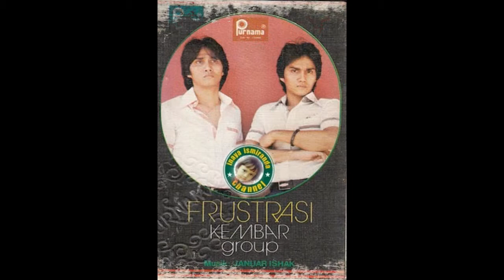Kembar Group ~ senyuman